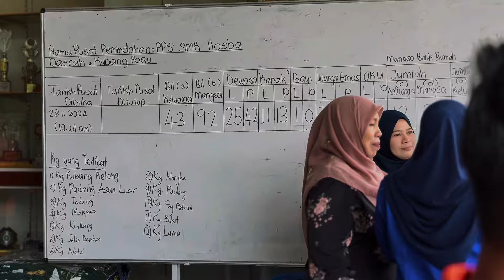RAJA MUDA KEDAH BERANGKAT MELAWAT PUSAT PEMINDAHAN SEMENTARA DI SEKOLAH MENENGAH KEBANGSAAN HOSBA